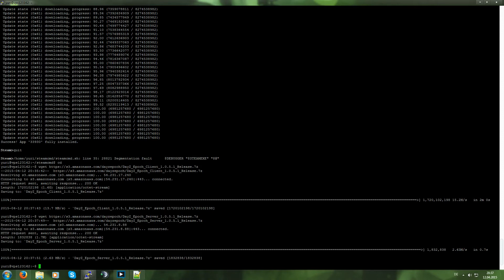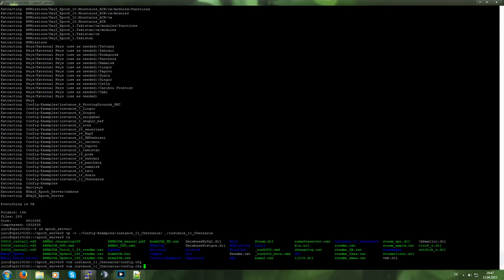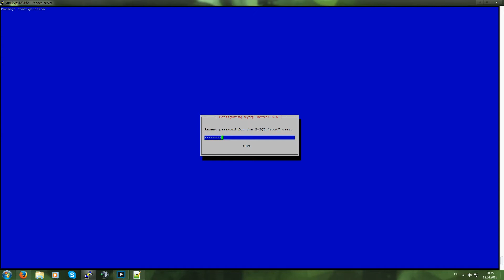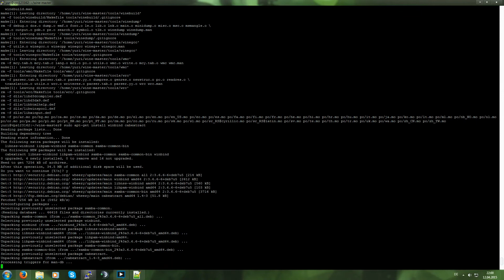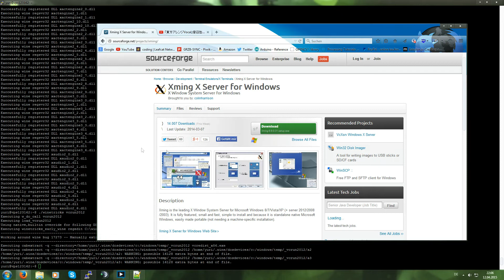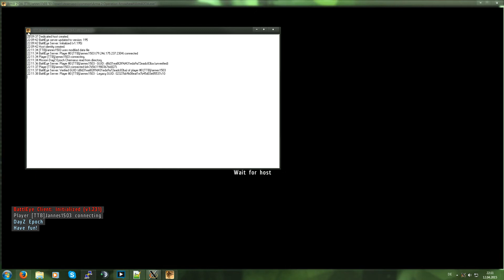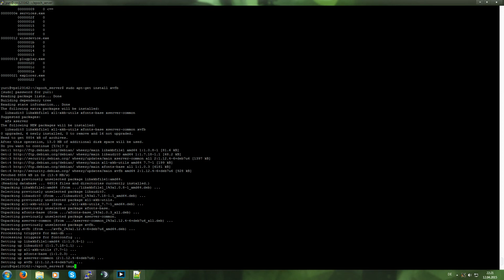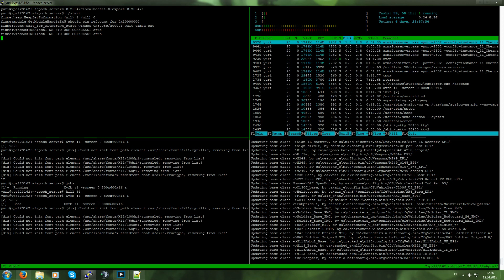DayZ Epoch Server on Linux Debian 64-bit using Wine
In this video I'll show you how to install a DayZ Epoch 1.0.5.1 server on a Linux Debian 64-bit VPS using Wine without a GUI.